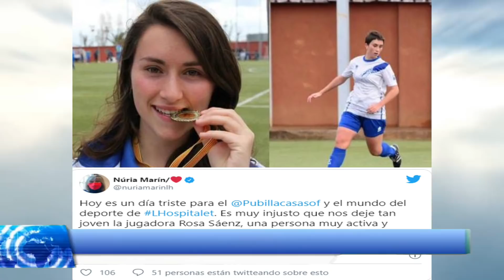HACE UNAS HORAS ¡ DESCANSE EN PAZ ! EL MUNDO DEL DEPORTE ESTA DE LU-TO HOY 🙏 FALLE-CE ROSA SAÉNZ